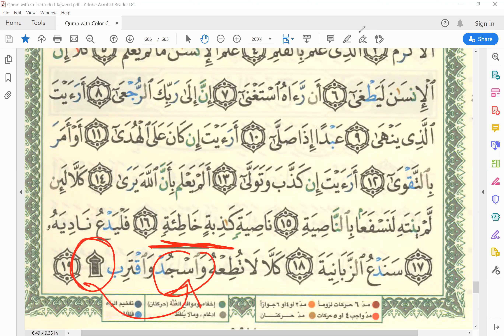Surah A'alaq Recitation Practice